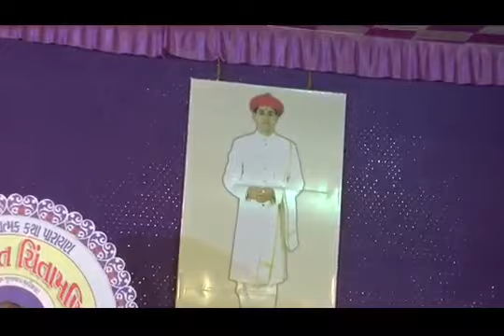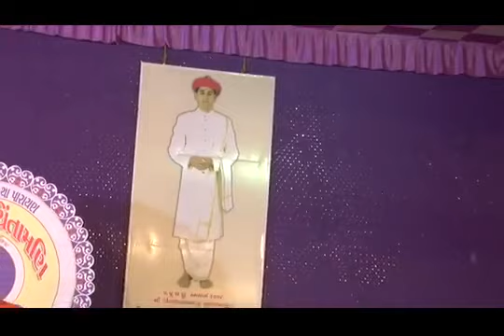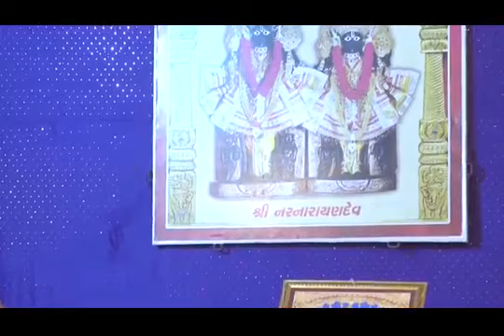Bhakti Chintamni Katha - Lunwada Swaminarayan Mandir Part 2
Shree Swaminarayan Mandir Lunawada hosted Bhakti Chintamni Katha Parayan from Thursday 5th April to Monday 9th April 2018

Katha (Scripture): Bhakti Chintamni Katha Parayan

Vakta (Narrator): S.G. Swami Madhavpriya Dasji Swami